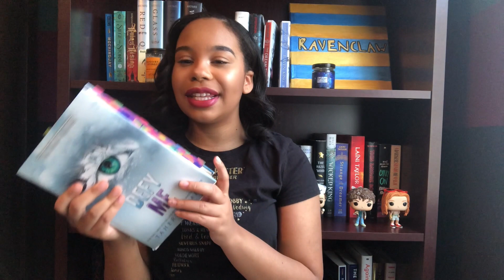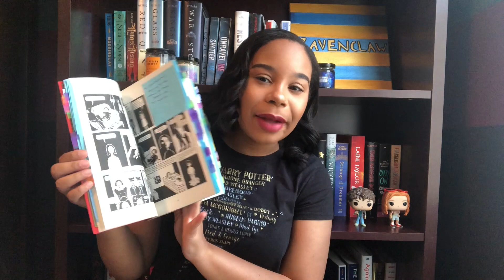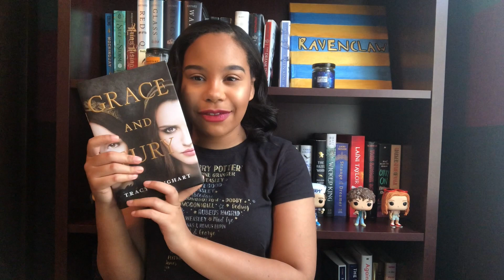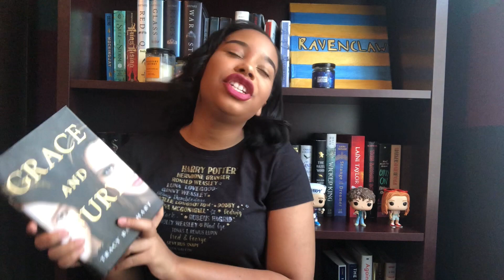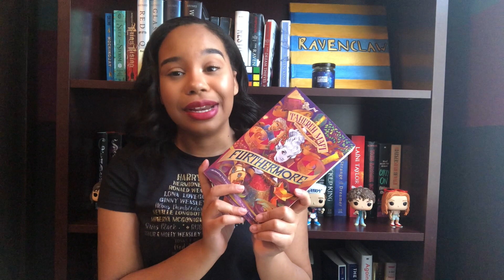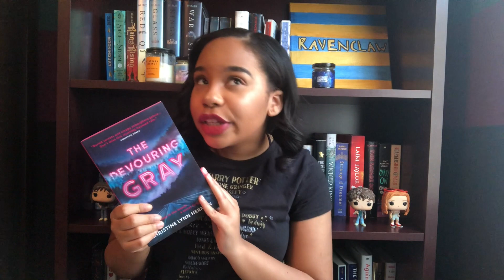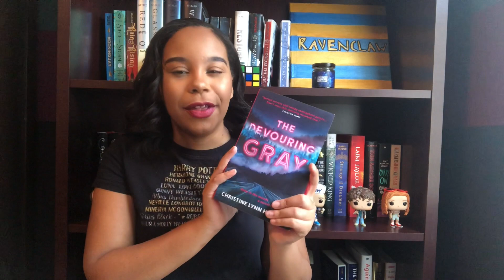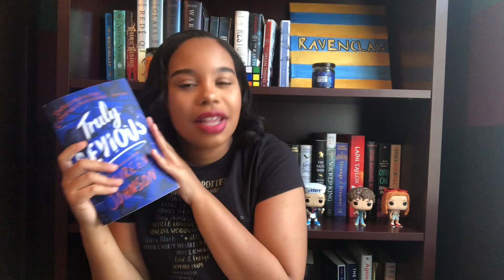July Wrap Up! (Book Junkie Trials and Reading Rush)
Stats:
Reading Rush Wrap Up- 11books:  Furthermore, The Night Circus, Flawed, The Devouring Gray, Harry Potter and the Philosophers Stone, The Hunger Games, The Rest of the Story, After I Do, Persepolis, All Rights Reserved, and Emergency Contact
Total books read: 21
Total Pages Read: 7,447
Socials:
Outro: